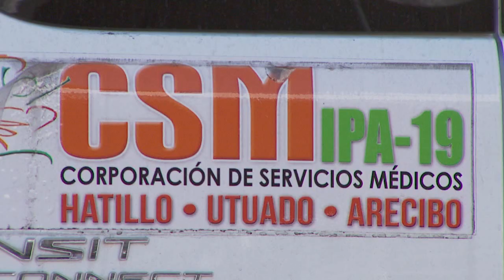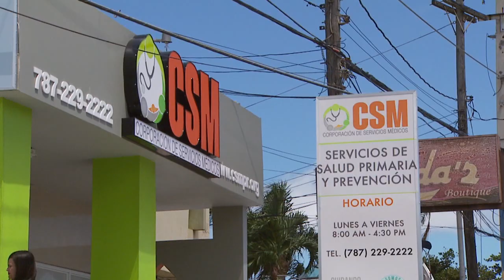Inauguran Clínica de Salud en Aguadilla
La Corporación de Servicios Médicos inauguró la primera clínica de salud 330 en el municipio de Aguadilla, sumándose a las clínicas ubicadas en Hatillo, Arecibo y Utuado. Las clínicas de salud 330 van dirigidas a toda persona independientemente a su capacidad de pago.